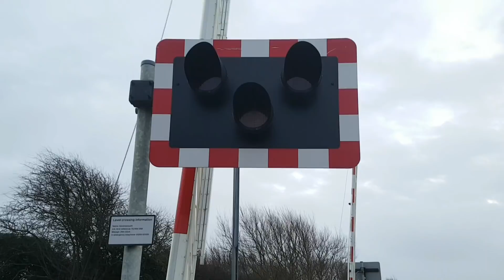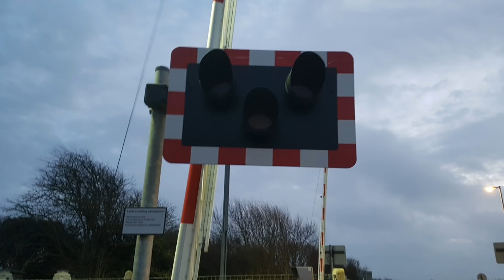Normans Bay Level Crossing, East Sussex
Normans Bay Level Crossing, Normans Bay, East Sussex on the East Coastway Line.

Location: Coast Road, Normans Bay
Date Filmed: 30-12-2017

Also known as Havensmouth Level Crossing.
It was very windy when filming at this remote location between Bexhill and Eastbourne.